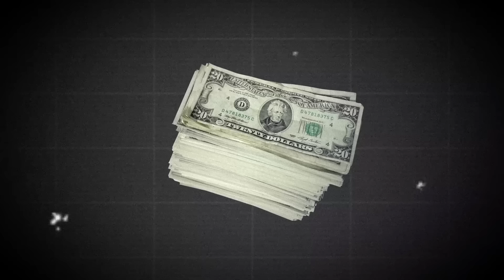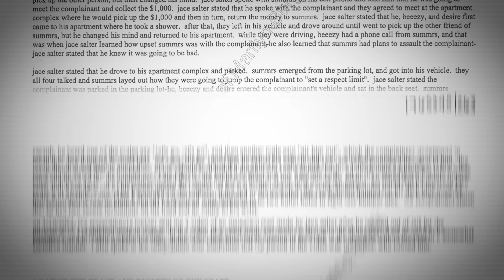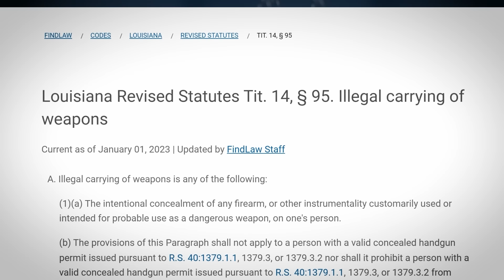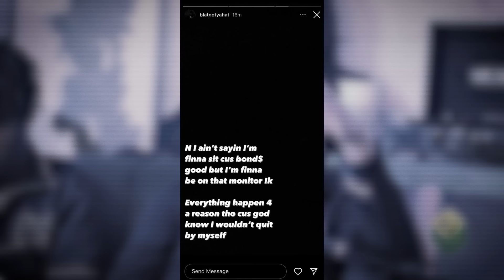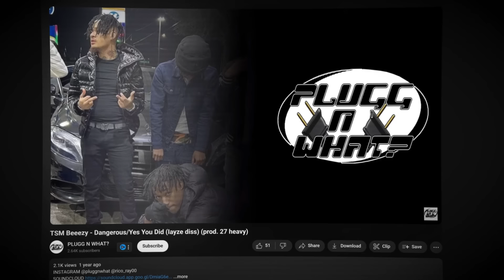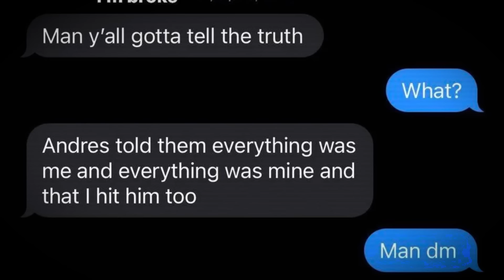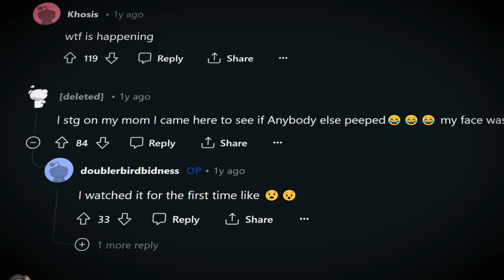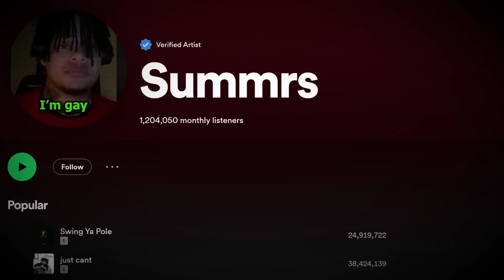How Jace & Summrs Nearly Got 99 Years In Prison..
crazy story

Socials:

Live Channel:  @domIive